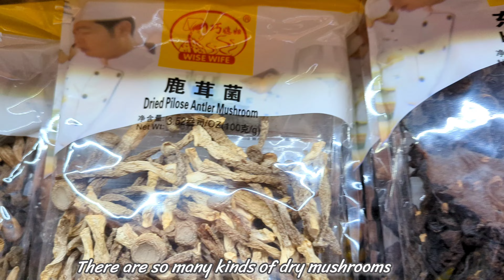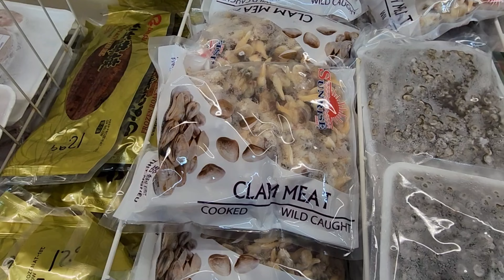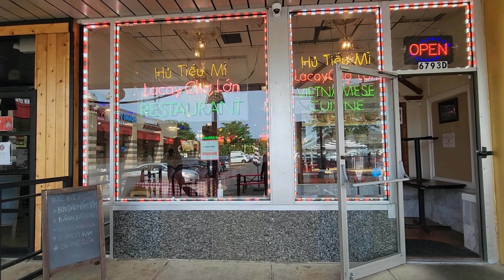หาซื้ออาหารไทยได้ยากมั้ยในอเมริกา!! hunting to buy Thai ingredients in the USA 🇺🇸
We were lucky to discover this amazing Asian grocery store just down the road from us.  So convenient!!!